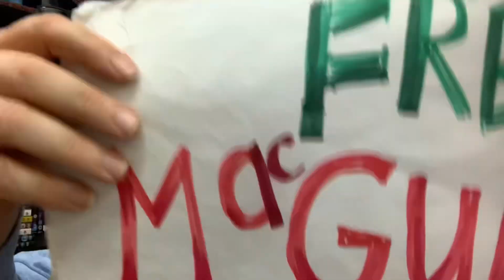The Flash (2023) - Movie Review By Fred MacGuffin